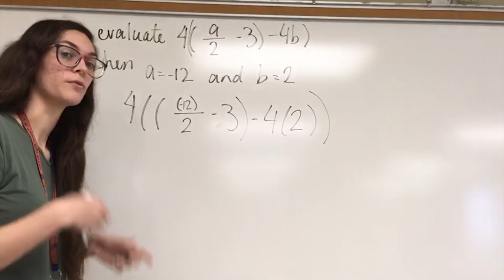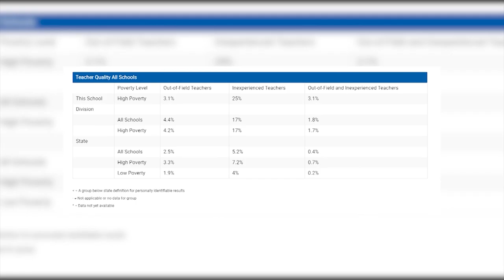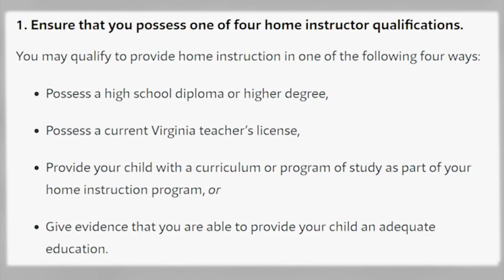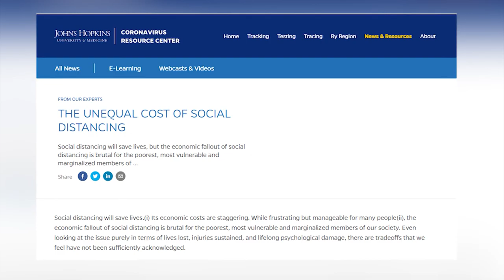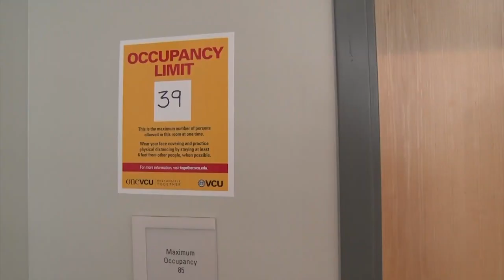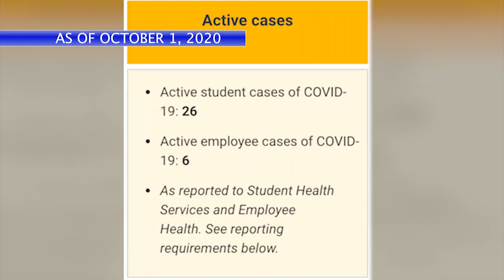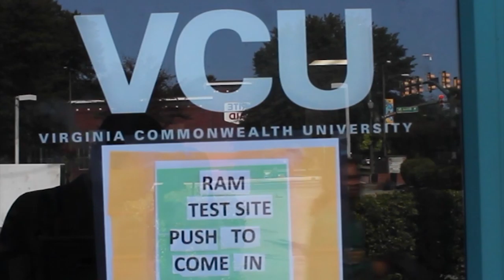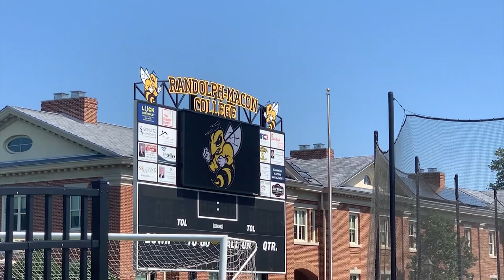InSight F20 S001b 2830 mxf 1